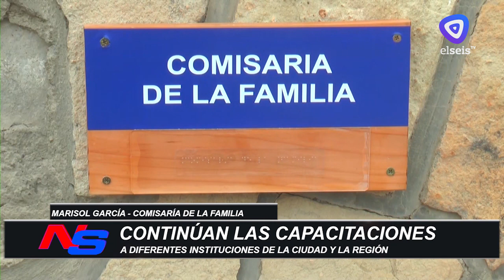El área de capacitación de la Comisaría de la Familia realizará actividades en Villa La Angostura